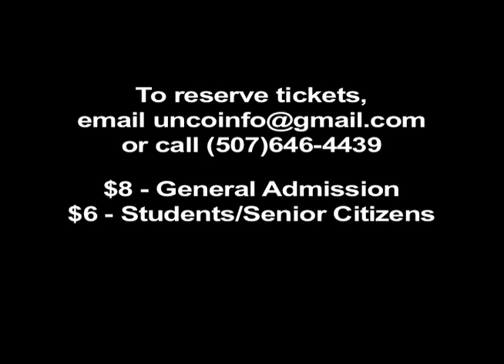The Uninvited Company: Moon Over Buffalo Trailer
A video preview of the Uninvited Company's production of Ken Ludwig's Moon Over Buffalo. The Uninvited Company is a group of Carleton College students who spend their summer living together and producing theater for the Northfield, Minnesota community. This video was compiled from footage from an early tech rehearsal, while i was taking notes with the other hand. Hooray!